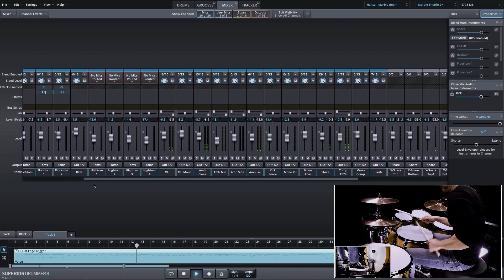Superior Drummer 3: Marble Room - The Rooms of Hansa | Luke Oswald Drum Solo Performance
Filmed, performed and mixed by Luke Oswald using Superior Drummer 3 from Toontrack and e-drums and cymbals from Jobeky.

This video features an improvised shuffle groove using The Rooms of Hansa expansion for Superior Drummer 3.  The “Default” mix configuration within the Hansa - Marble Room was used as a starting point before customizing the room channels and mixer FX within Superior Drummer 3.  EZmix 2 was also used on the drum output with the Michael Ilbert “Drum Bus 1” preset.

SUPERIOR DRUMMER 3 - THE ROOMS OF HANSA - MARBLE ROOM:

Kick:  14x24” Masshoff Twin Shell Low Tuned
Snare:  6.5x14” Masshoff Twin Shell
Snare Stack:  8x14” Masshoff Gold “Big Chief” Stainless Steel (Center, Off-Center, Edge and Rimshot Articulations)
Hi-Hat:  15” Paiste 2002 Heavy Hi-Hats
Tom 1:  9x13” Masshoff Twin Shell
Floor Tom 1:  14x16” Masshoff Twin Shell
Floor Tom 2:  14x18” Masshoff Twin Shell
Ride:  24” Paiste 2002 Medium Ride
Crash 1:  18” Paiste 2002 Medium Crash
Crash 2:  20” Paiste 2002 Medium Crash

The performance MIDI was recorded and mixed within Superior Drummer 3.  The MIDI was recorded directly into Superior Drummer 3 using a Roland TD-30 drum module and Jobeky electronic drums and cymbals.

I also use the Porter & Davies tactile monitoring system. The Porter & Davies BC Gigster is used for the DrumAngle studio configuration and the Porter & Davies BC2 is used for live performance and practice setups.